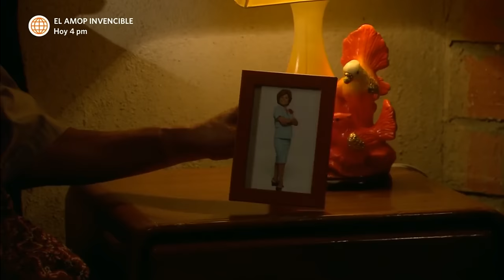Al Fondo hay Sitio 6: Los Gonzales deciden no cobrar venganza y ser más unidos (Capítulo n°216)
¡SUS ÚLIMAS PALABRAS!
Luego que Nelly dejara en su testamento que la vengaran, al final de este escribió que los quería más unidos como familia y a Charo como jefa de ella.